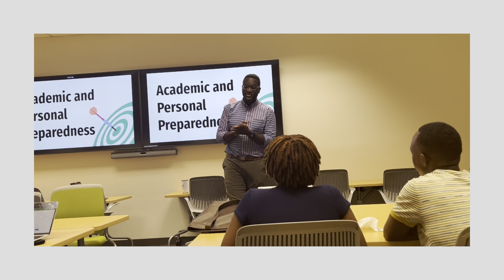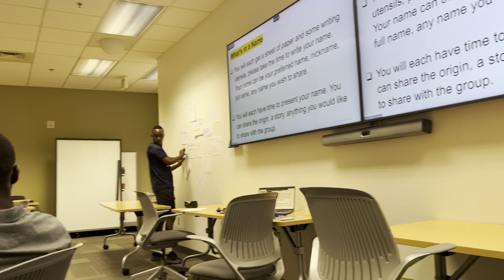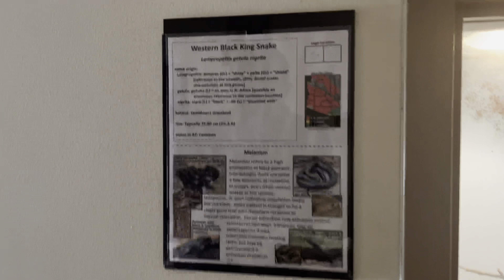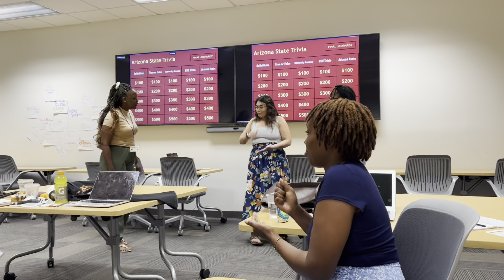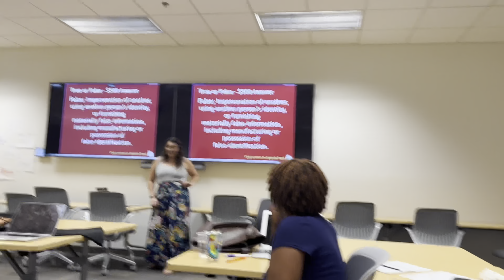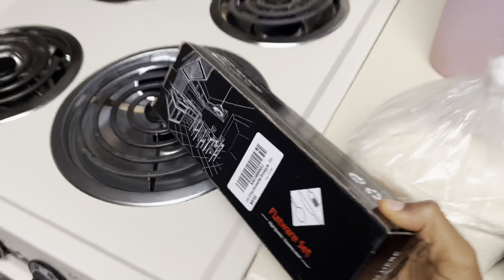VLOG: MY FIRST FEW DAYS IN THE USA | SETTLING IN, MY FIRST VR EXPERIENCE & SHOPPING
Hello loves & Asaalamu alaikum (peace be upon you)❤️,

This vlog highlights what I have been up to in my first few days of arriving in the United States of America. I jumped right into a fun orientation, had my first virtual reality experience and did some shopping to help me with settling in.

I hope you enjoy this as much as I was happy to film and share and look forward to the next vlog. xoxo

. Watch in 1080p or higher🤗

Always Love and Positivity❤️e